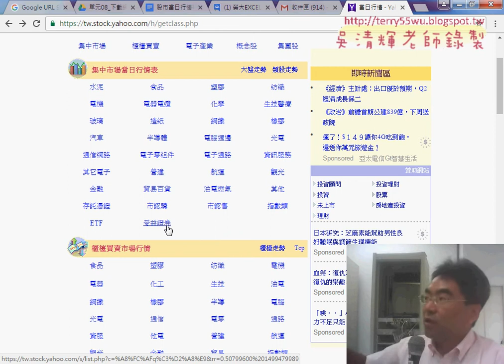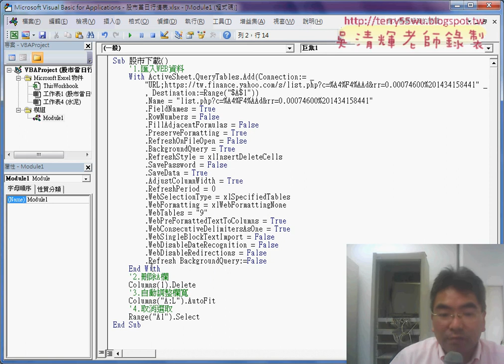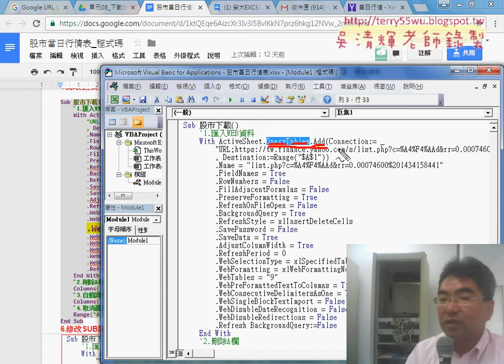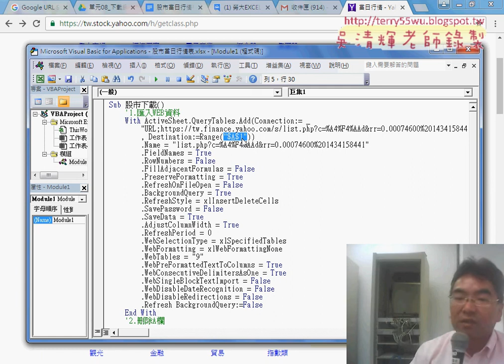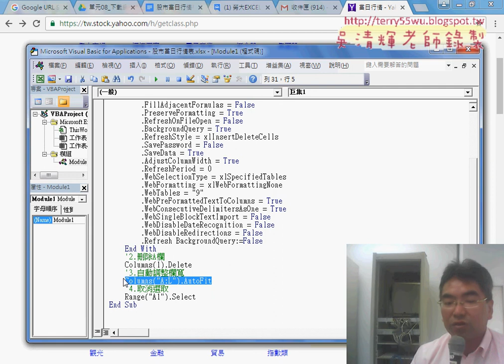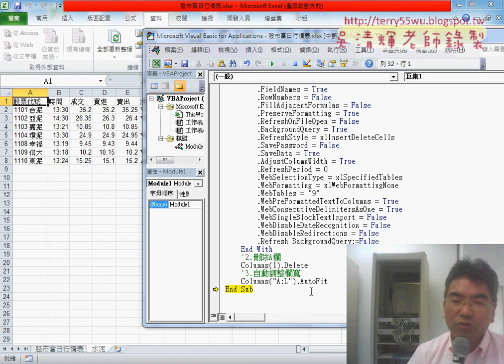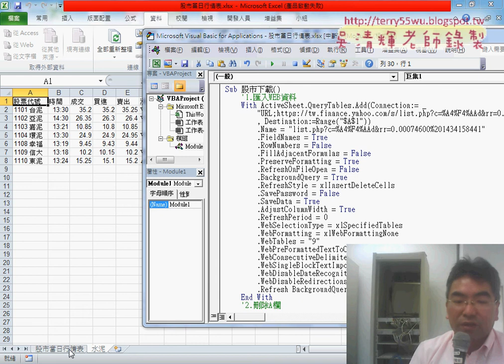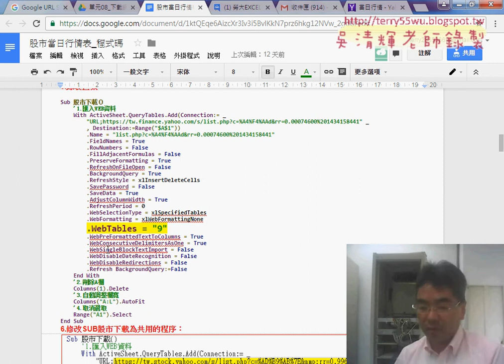02 如何匯入WEB資料與錄製巨集